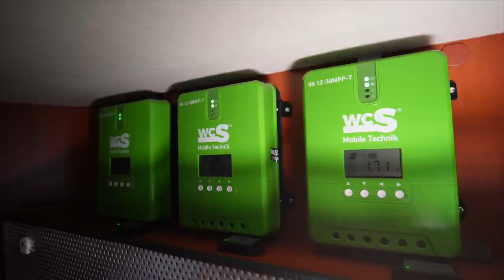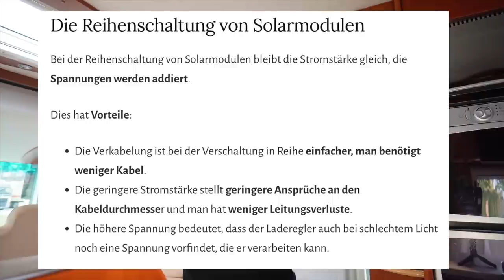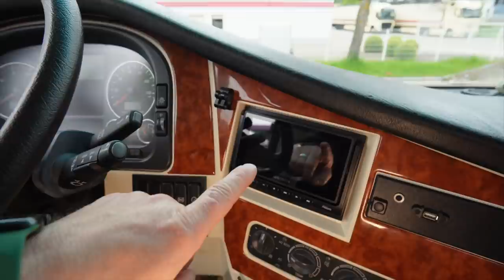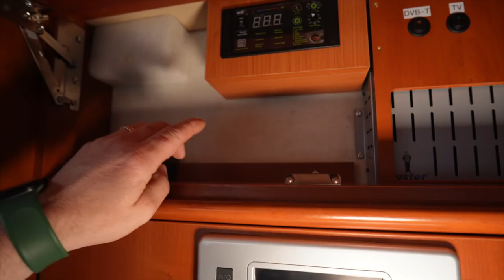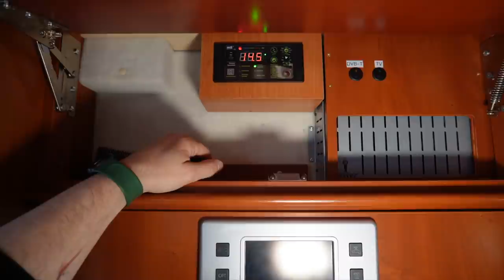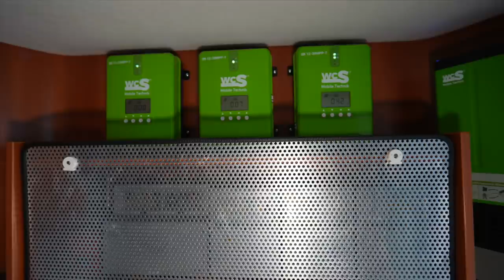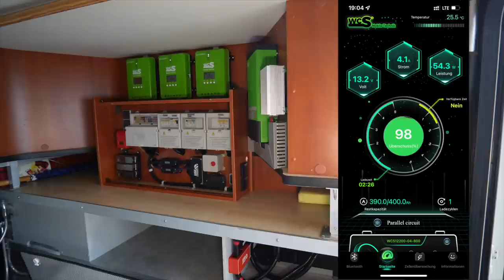Die Concorde ist fertig - Solar Anlage in Reihe oder Parallel verklemmen - Vorteil Hochvoltmodule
DEKRA Fahrsicherheitstraining
auf dem Lausitzring!
Mit dabei:
Fan4Van, Wir sind Camper, Campertobi und viele andere mehr.
WCS Premium-Partner
Tourne Vertragshändler
Wir haben immer eine Auswahl in unserer Ausstellung

Meine – Wohnmobil Autarkie :

3x 100 Wp Hochvoltmodul WCS
3x 130 Wp Hochvoltmodul WCS
1x Ladebooster WCS LBR 60
1x Combi 3000/200 von WCS
2x Lithium SuperB mit je 210AH
1x Toilette Clesana C1